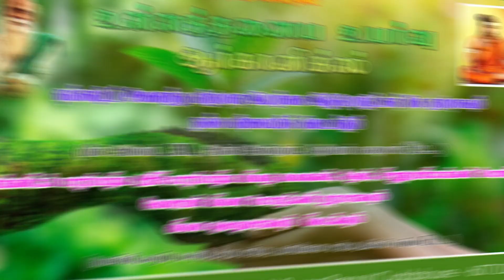55 ஏக்கர் முழுக்க இயற்கை விவசாயம்| உணவு காடு ,பழமரகாடு Ullathanaya Uyarvu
உள்ளதனய உயர்வு ஆர்கானிக்
Panruti-607106

எங்களிடம் தரமான மீன்_அமிலம் , பஞ்சகாவிய ,பூச்சி விரட்டி #,EM_கரைசல் ,போரான் போன்ற இயறக்கை இடுபொருட்கள் கிடைக்கும்